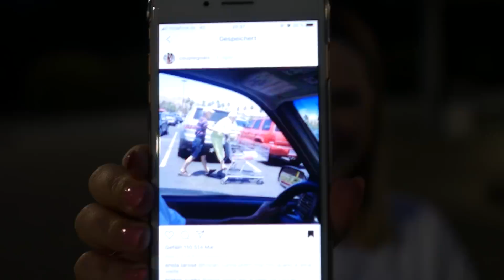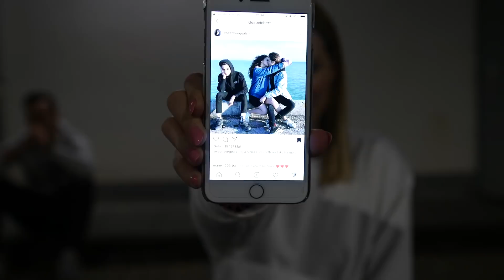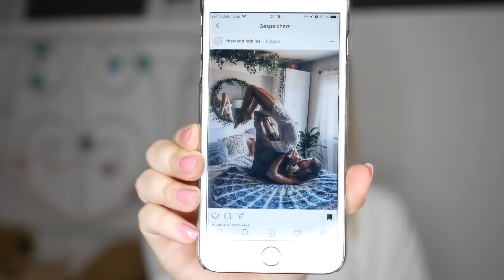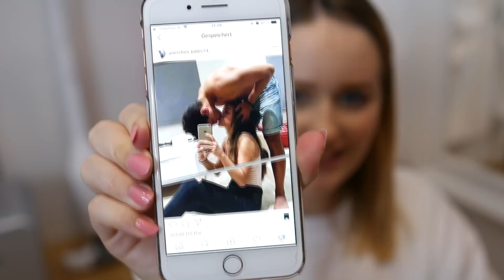PÄRCHEN Bilder NACHSTELLEN mit Freund😋 (Instagram Couple Edt.) | Mone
🔊 Musical.ly - kobexmone1507

Meine Lieblingsprodukte*:
⦁ mein Make-Up
⦁ mein Beauty Blender
⦁ mein Schminktisch
⦁ mein Schminkspiegel

* alle mit '*' gekennzeichneten Links - sind Ref-Links. Das bedeutet ihr unterstützt mich und für euch wird es nicht teurer.